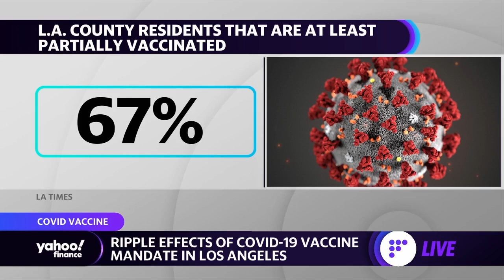LAPD, LAFD members sue over Los Angeles’ vaccine mandate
Mike Feuer, Los Angeles City Attorney, joins Yahoo Finance to discuss Los Angeles police officers and firefighters filing lawsuits against the city of Los Angeles over vaccine mandate.